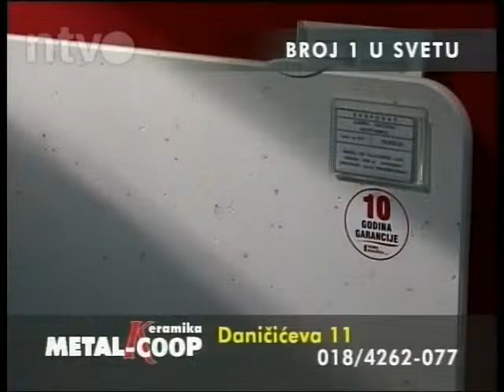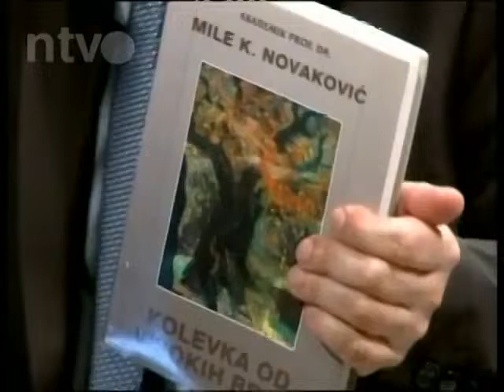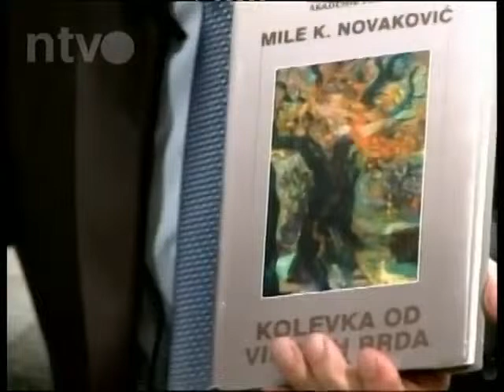prof.dr Mile Novakovic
O Srbiji, privredi, NITEXu i Nišu.